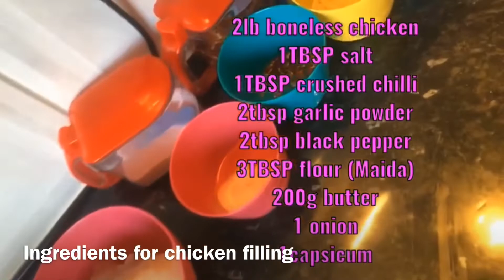Chicken bread! So tasty! Must try!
Chicken bread recipe! Tastes as good as it looks!
Definitely needs to be tried!